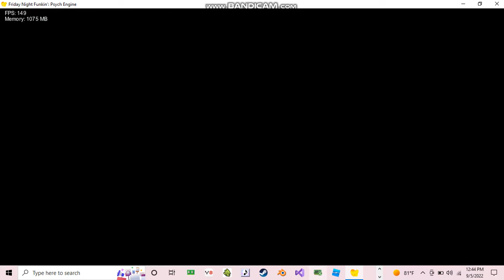CAUGHT!! Charles Funkin’ Cheese Leak!! (New Pasqually Chromatic)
In this video I did random things that is stupid